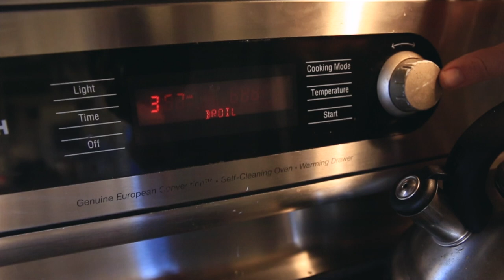Who won? Bosch oven, or Papa?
📬 snail mail is cool too:

USA

Bosch oven saga continues in today's vlog. Who won the battle of the igniter? Bosch oven, or Papa?

🎧 MUSIC 🎧

GEAR
1. Canon 7D Mark I & Canon 5D Mark III
2. Rode Video Pro Mic
3. SYRP Genie (time-lapse) & Magic Carpet Slider
4. DJI PHANTOM 4 (was stolen)

Cya tomorrow.